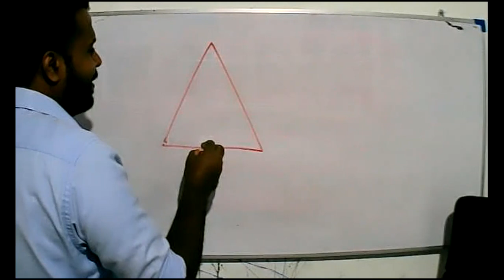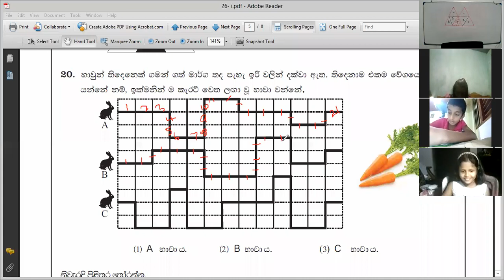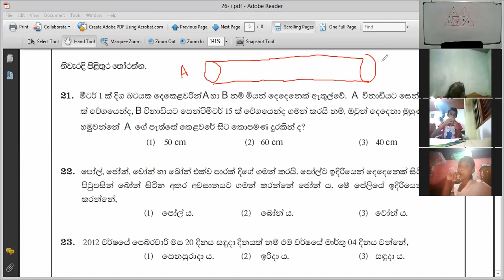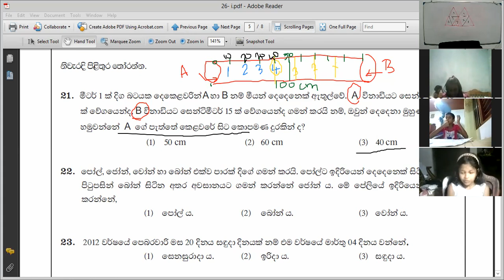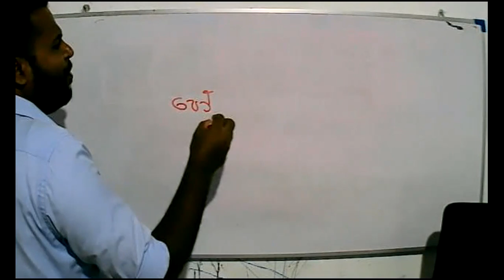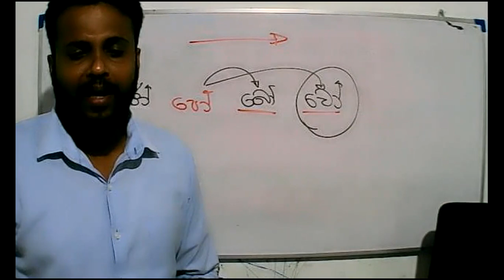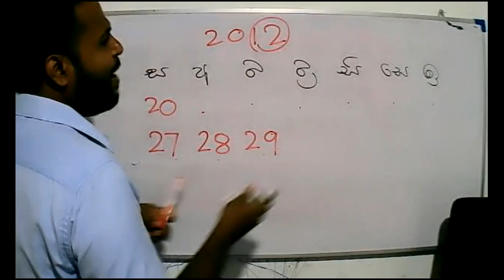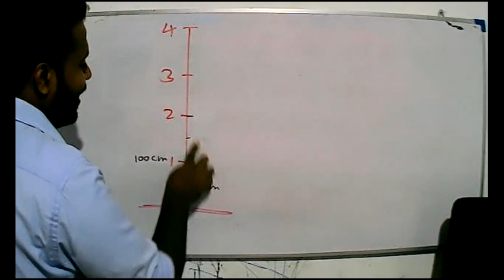2021- 07- 26- Grade 5 - paper class 2